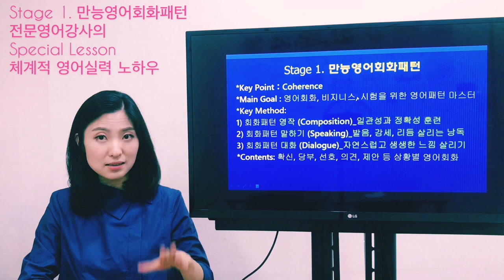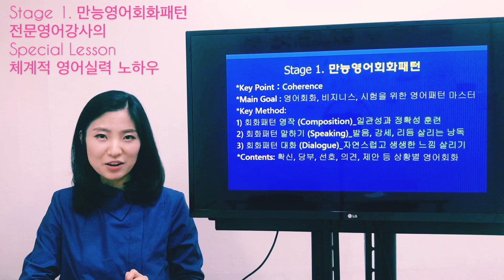영어강의 | 영어강의 추천 | 온라인 강의 | 인프런 | Inflearn | 동영상 강의 | 영어전문 강의 | 영어공부 잘하는법 | 만능영어회화패턴 | 영어회화 | 영알못 공부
단기간에 영어실력 체계적으로 올려야 하나요?
영어시험, 인터뷰, 토익, 오픽을 준비하고 있나요?

전문영어강사의 현장 노하우가 담긴 체계적&통합적 패턴 강의로 영어실력 키워보세요.

Presented by Karen | Directed by Theo

**영알못을 단기간에 영어 실력자로 만든 현장 강의 노하우 집약!!**
“영작-말하기-대화”의 Magical 3 Step을 경험해보세요.

인프런 | 누구에게나 성장을 추구하는 온라인 플랫폼
강의 | 만능영어회화패턴